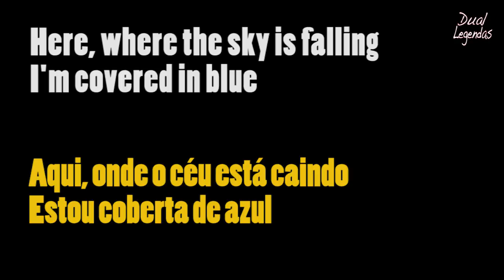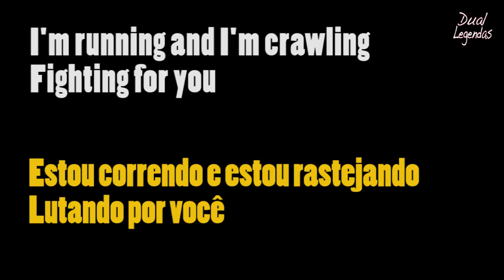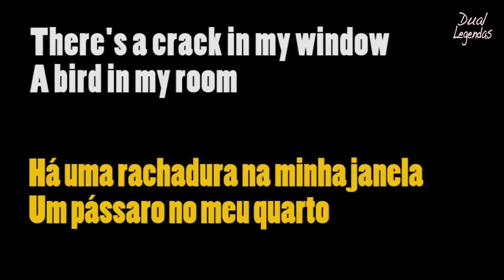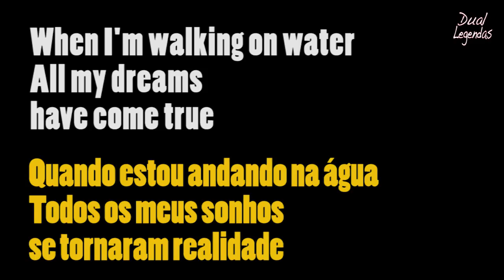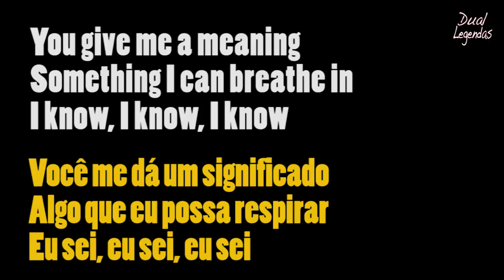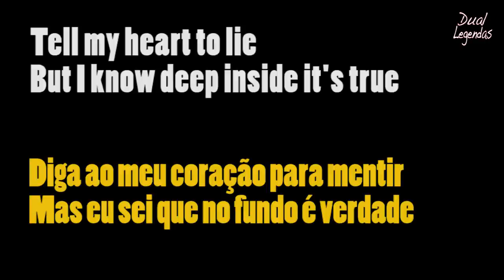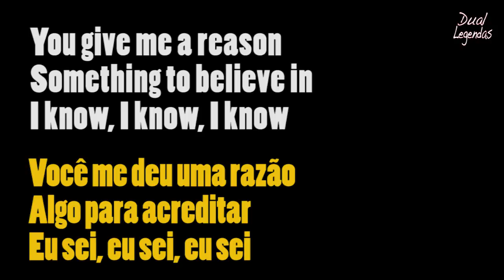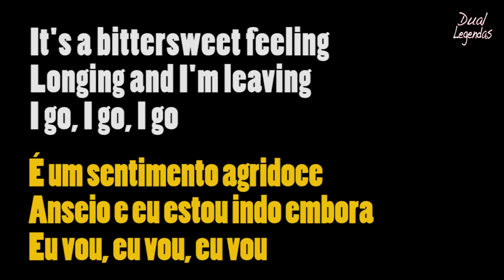Dua Lipa - Homesick #285